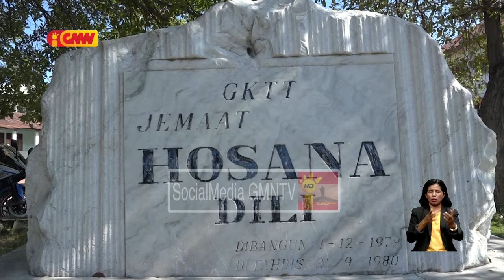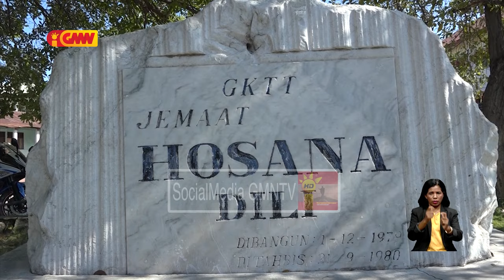PN seidauk halo diskusaun hodi Altera Lei númeru 10 11 tanba governu seidauk sumbete proposta Lei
. Parlamentu Nasionál seidauk halo diskusaun hodi  Altera Lei númeru 10 11 tanba governu seidauk sumbete proposta Lei